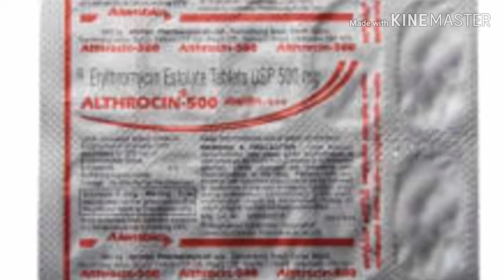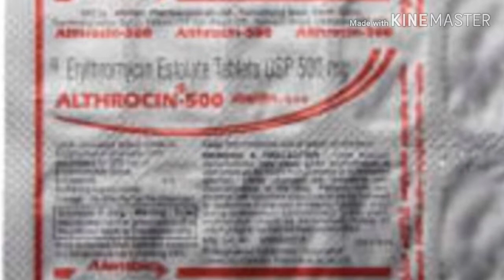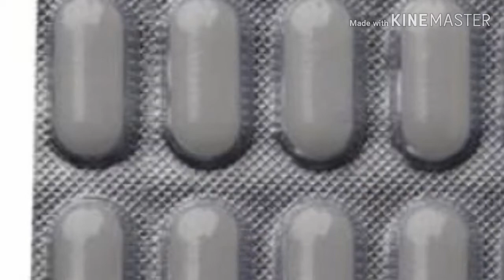Althrocin 250-500 mg tablet use, side effect and dose information in Bengali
Please comment you know all information of medicine